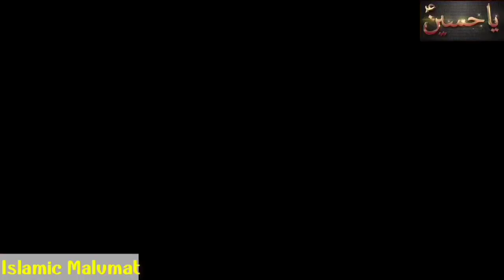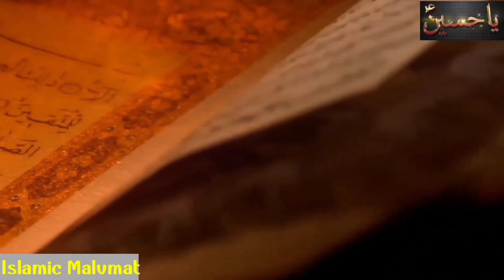Imam Hussain के कातिलों का दर्दनाक अंजाम Baad e Karbala ka waqia Yazidiyon ka Dardnak Anjam Mohrm 24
Like👍Comment_sher